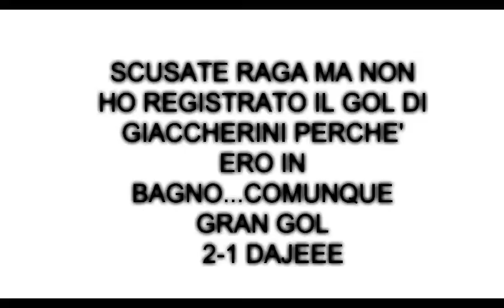EPIC REACTION - NAPOLI SPEZIA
RAGA 6 LIKE PROSSIMO EPISODIO